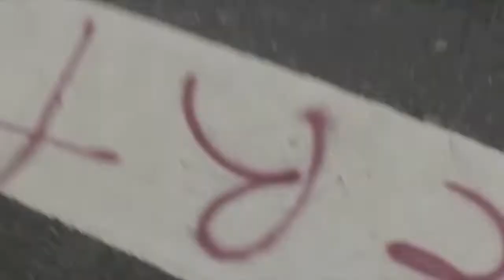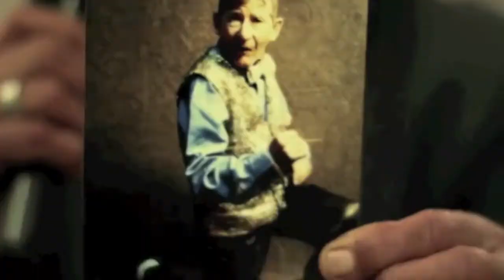THORSTEN HAMMER & FARRIN COLLINS - HEMISPHERE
Label: Ametist Records
Catalog #: AR014

Ametist Records had several remarkable digital releases, was highly rated in different "Beatport Genre Charts" and by a row of famous artists.

AR014 called "Hemisphere" is produced by the Labelhead Thorsten Hammer and Farrin Collins.

Hemisphere is a powerful late summer hymn,
bring the summer feeling back into the starting club season. Warm atmospheres, pumpin grooves and delicious sounds.
A lady and dancefloor killer for sure!

Including massive Remixes from
Sascha Sonido (Viva Music, Trapez) and
Mikalogic (CR2, Viva Music) - quality stuff as usual!!!
Don´t miss this package!

Video Credits: Randy Halverson & BabaBC
THANK YOU GUYS: an awesome piece of art!!! :)